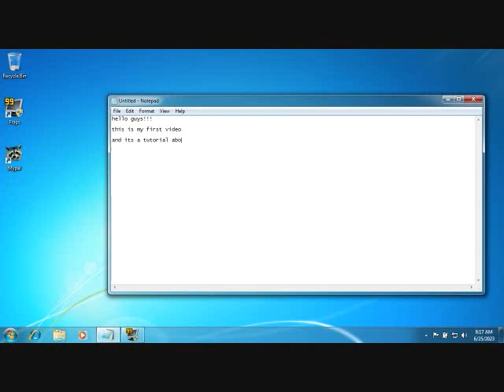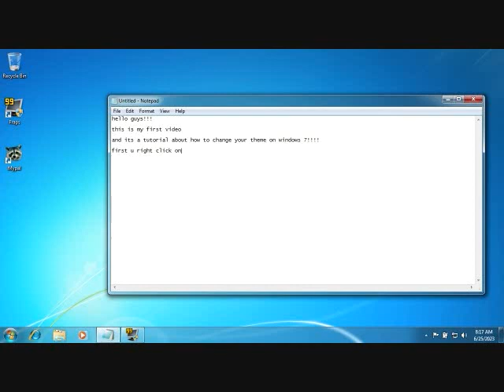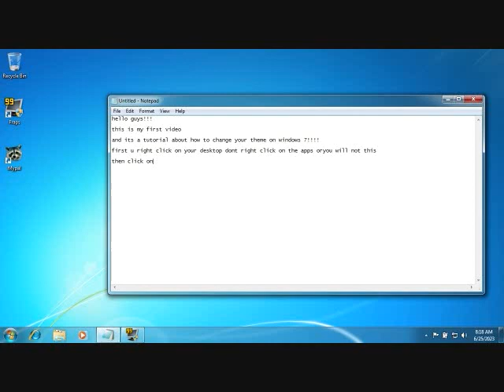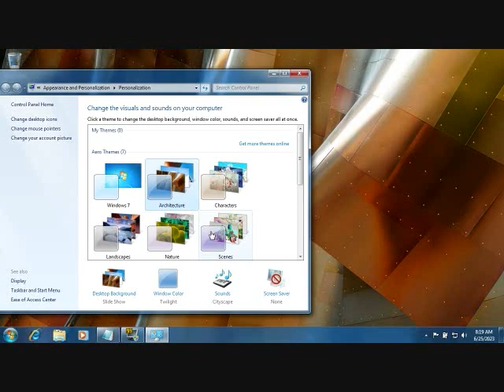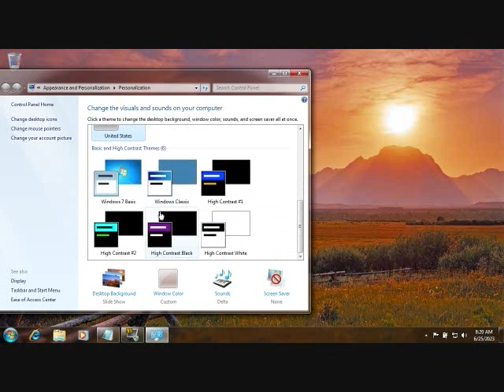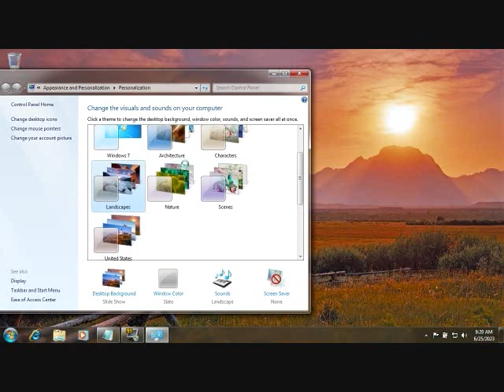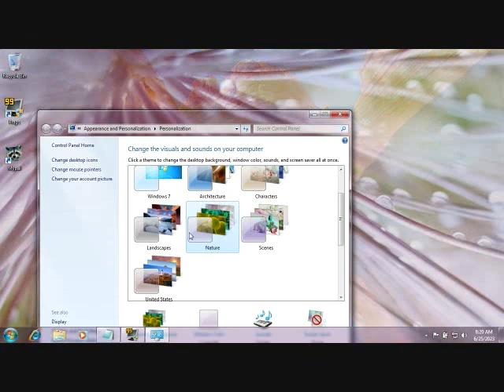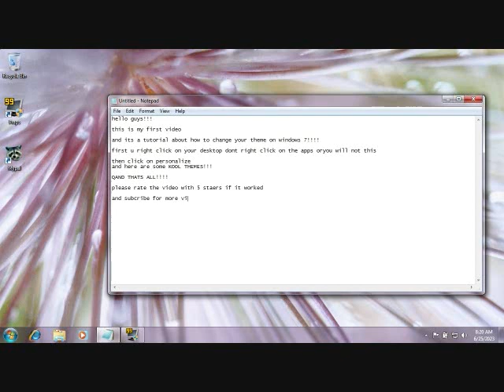CoolKid2009 Video Archive #1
Name: how to change windows 7 theme (for all you newbies who started windows 7)
Description: hello guys enjoy my first vidio :D
Upload Date: 12th December 2009